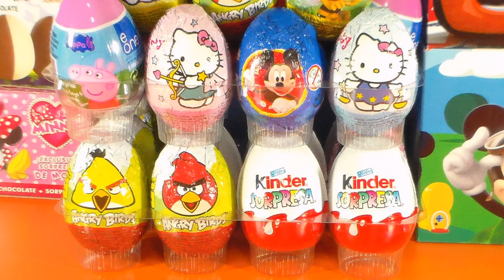Peppa Pig To Watch 61